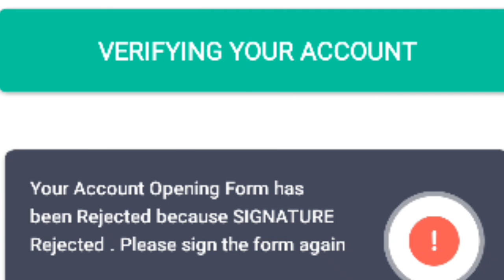Groww signature rejected || Signature rejected in Groww App || Social Prasenjit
●Download Groww App and Start Investment
Zero AMC Chargeable Broker App ( Groww)

●Download Angel Broking App and Start Investment
1 Year Free Annual Meintainace Charge

● Popular YouTuber Hidden Secrets
YouTube Advance Course ( Only 199 Rupees )

● The Smart Investors Books ( English )
Share market Dark Secrets  ( Only 199 Rupees ) Prasenjit Nath

● Bengali To English Pronunciation Secrets Books ( Bengali)

English to Bengali Secrets ( Only 199 Rupees )

Groww kyc rejected
groww app kyc rejected
groww app kyc problem
groww kyc process
Groww signature rejected
Your account opening from has been rejected because signature rejected  please sign the from again in groww app

Your account opening from has been rejected because signature rejected please sign the form again in groww app

Your account opening from has been rejected
 because signature rejected  please sign the from again in groww app
Your account opening form has been rejected
Your account opening form has been rejected in groww app
Your account opening form has been rejected in trading app
Your account opening form has been rejected in upstock
Your account opening form has been rejected zeroda